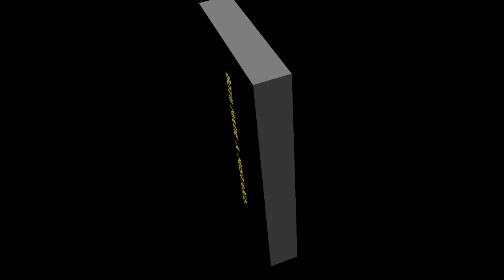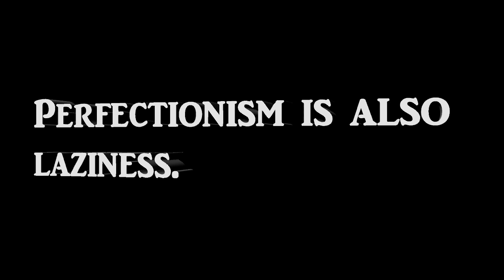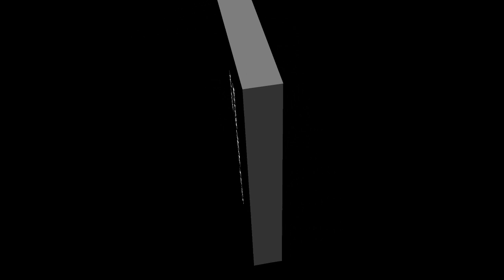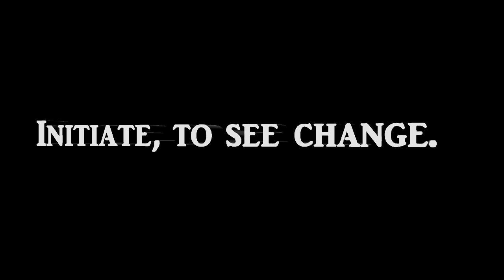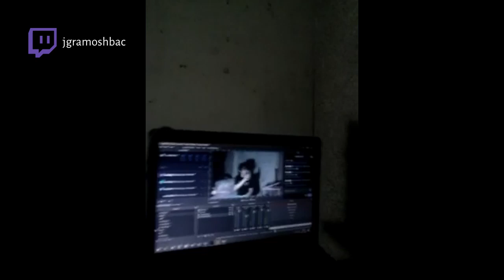Both Made a Mistake | The Vertical Diaries Weekly Digest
For more of what I mean by the title, skip to 2:42 now.

THIS WEEK'S ENTRIES:
0:00 - Intro
0:15 - PLAY dumb, than BE dumb.
2:42 - Both made a mistake.
6:05 - Follow those 9.
8:22 - Perfectionism is also laziness.
10:42 - Success online knows no age.
13:30 - Initiate, to see change.